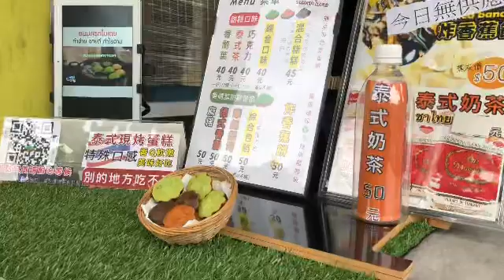泰式小點心小心點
下午茶甜點
香蘭葉、泰式茶、巧克力

比雞蛋糕扎實
比瑪德蓮Q彈
流口水🤤了

搬哪兒去了